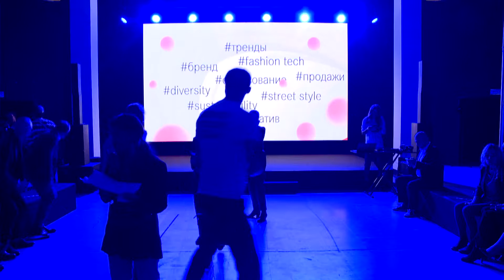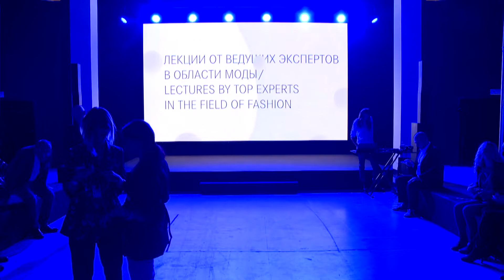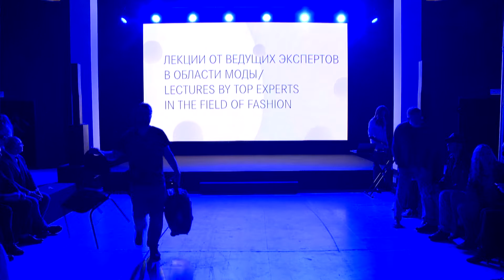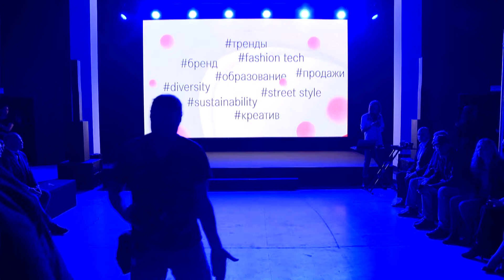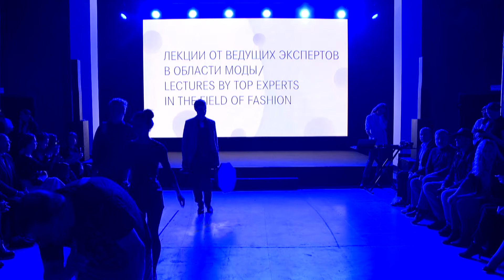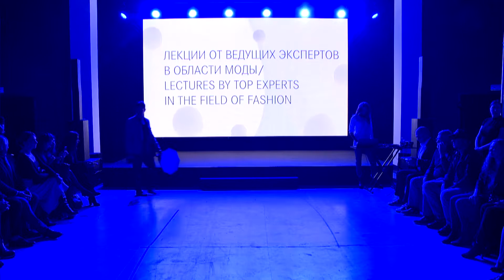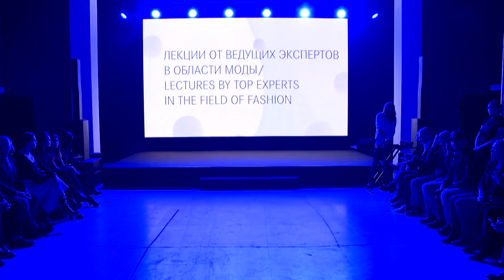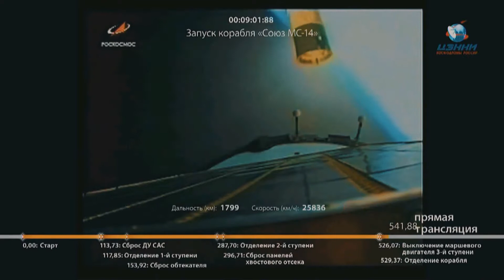Robot Fedor Style by Alpha Robotics Venture